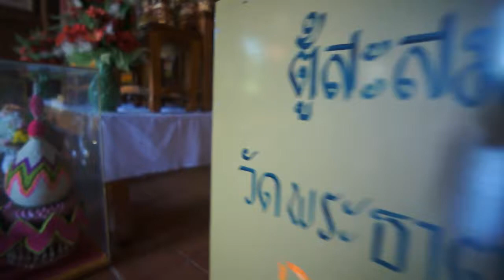Wat Luang Khun Win